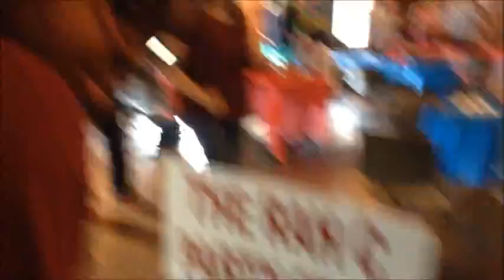Birthday Party At The Shack (2016)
The Rah C Party Fest March 25th,2016 at The Shack at Winthrop.
Let's Party with DJ Rah C at The Rah C Party Fest.